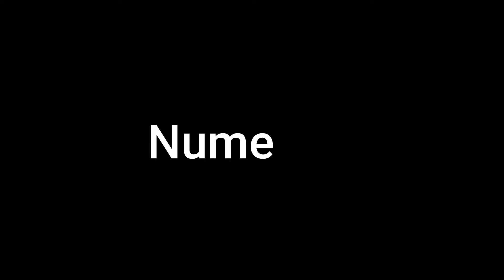Como se verian hoy en dia las maravillas del mundo antiguo